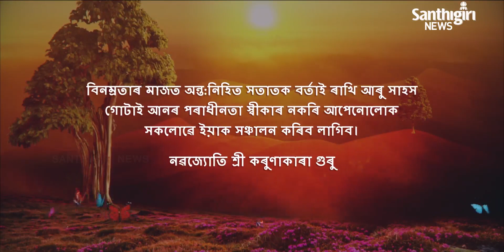Today’s Guruvani - Assamese | 06-10-2020